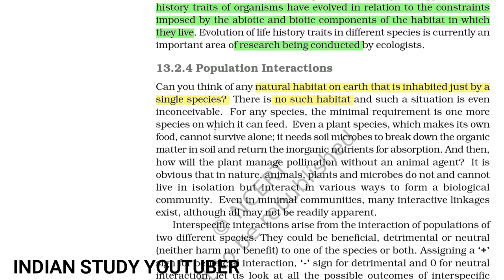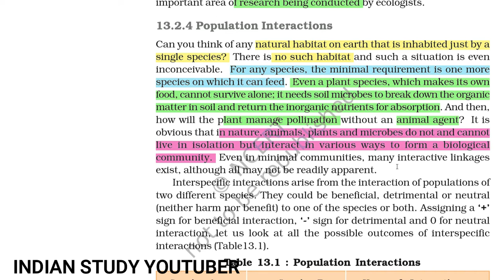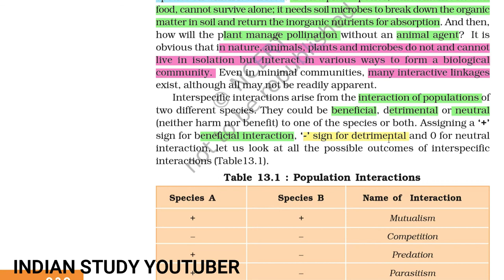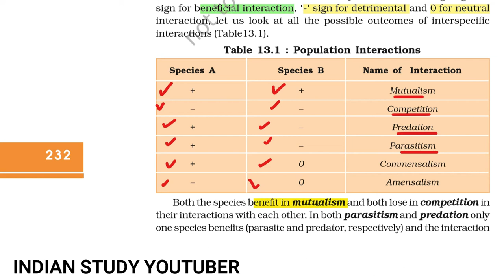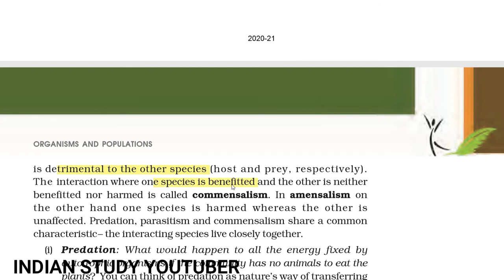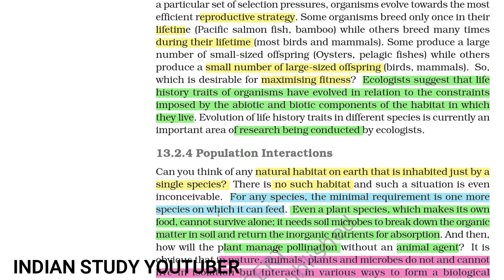Ecology 08: Organisms and populations |Population interaction| 12th Bio CH 13